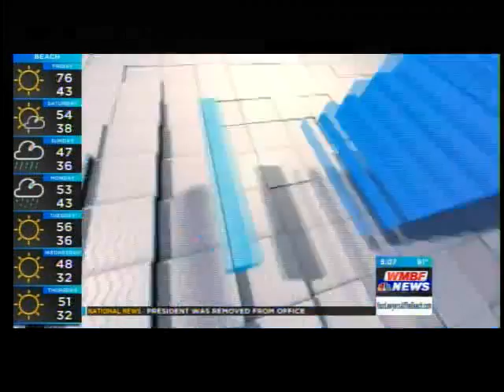March 13, 2017, A Block